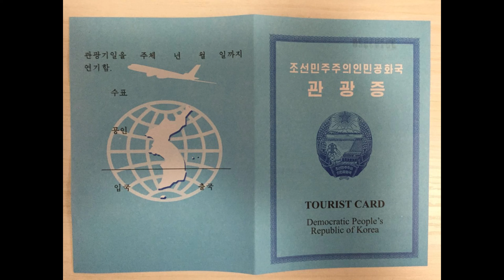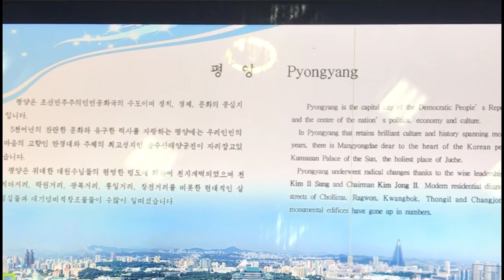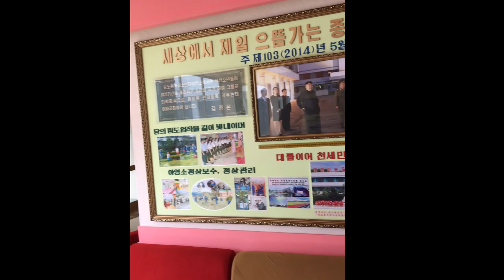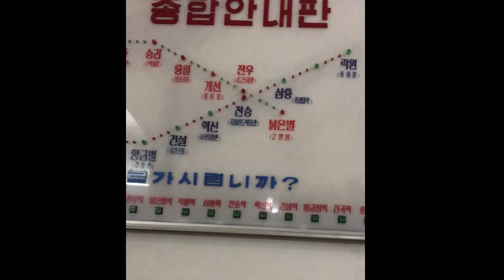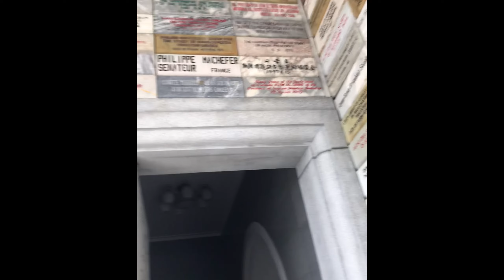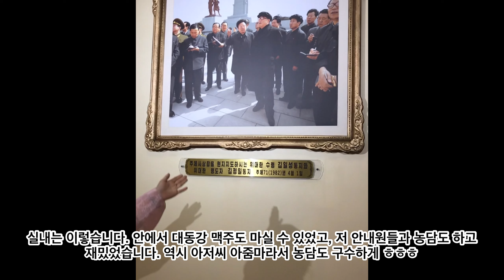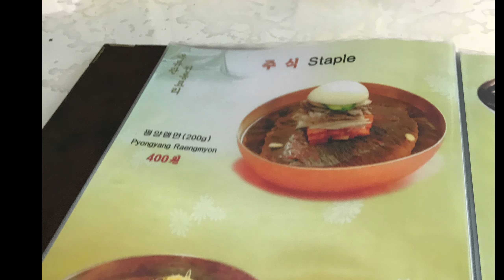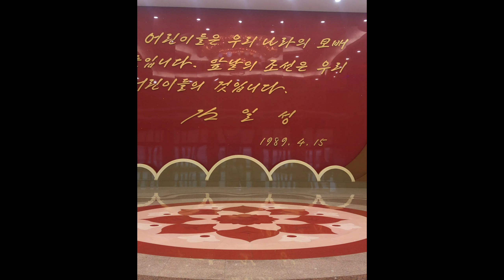북한여행 몰아보기(여름편) North Korea Summer Trip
영상에 제 개인정보가 들어갔다고 제 영상을 유튜브측에서 삭제했네요 3만5천명 이상이 본 영상인데…. 그래서 그 부분 빼고 다시 올립니다. Youtube removed my video because my personal information was in the last video so I deleted that part from the video and uploaded it again